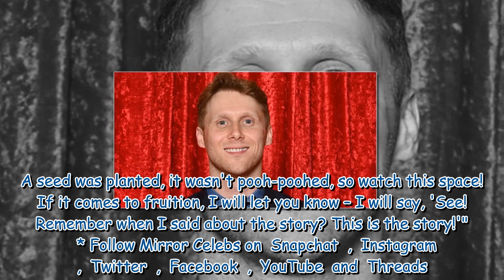EastEnders star Jamie Borthwick introduces new arrival to fans as he celebrates new role